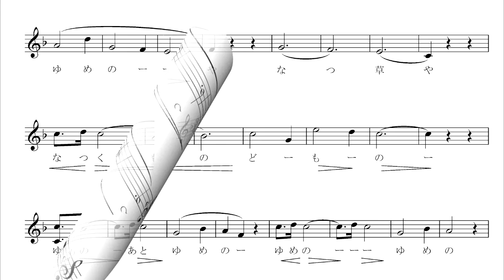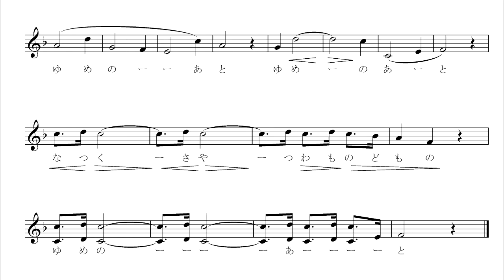コンコーネ4番と松尾芭蕉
夏草や兵どもが夢の跡